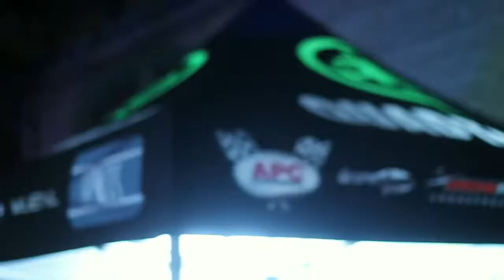Flymore // The Flymore Invitational Drone Race in Charlotte, NC awa drone